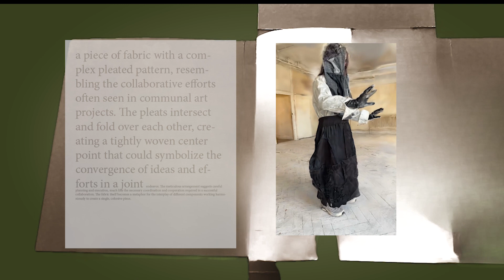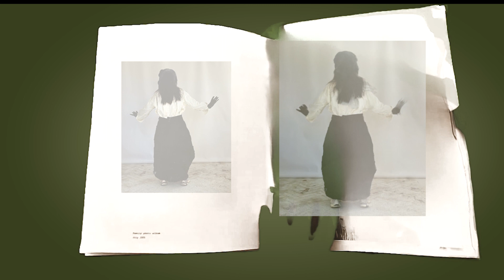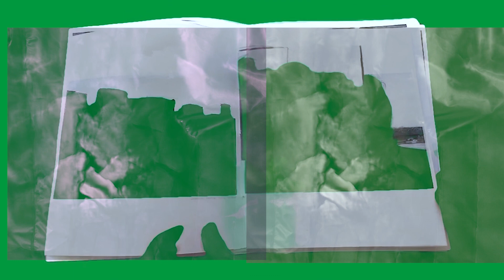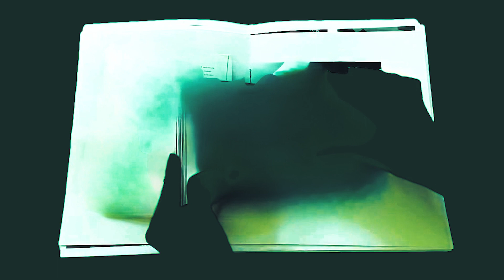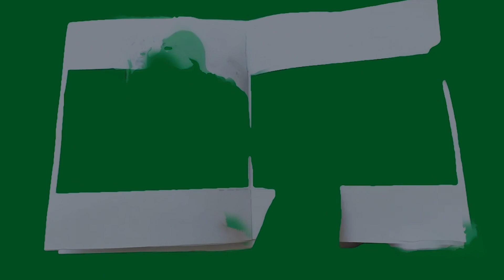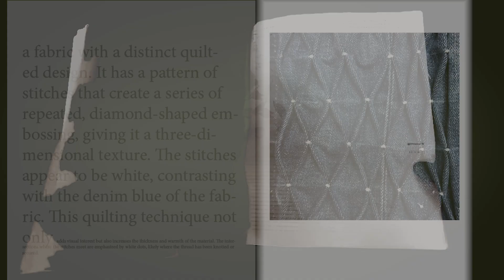A PIECE OF FABRIC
paula roush
X
wilbur wang
X
valentim quaresma

published by
msdm
[mobile strategies of display & mediation]

Premiered at Mercado P'LA ARTE
Lisbon March 2024